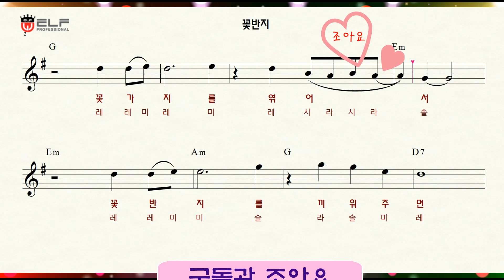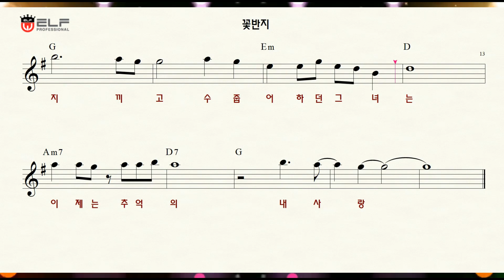꽃반지 flower ring(구나운) K-pop 악보. 가사. 노래연습.계이름악보. song, sheet music. 색소폰악보. Alto Saxophone